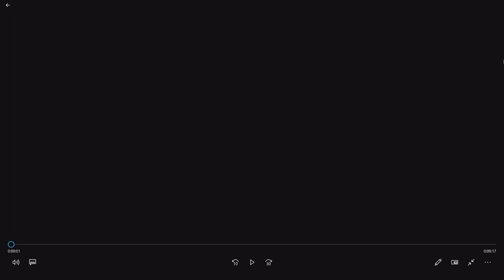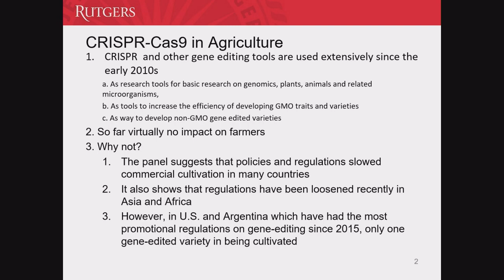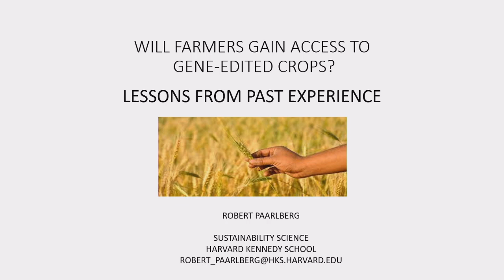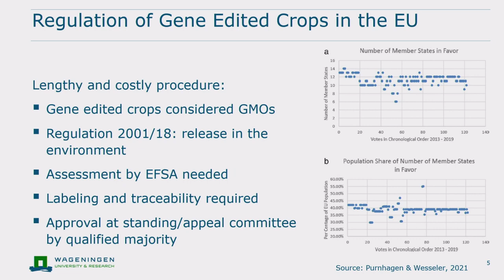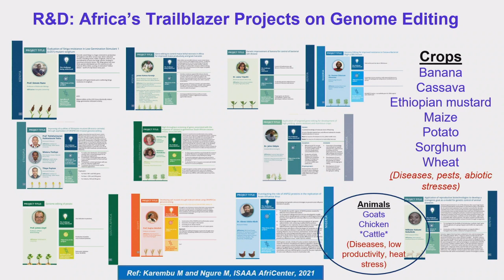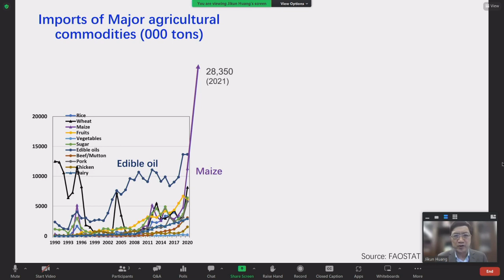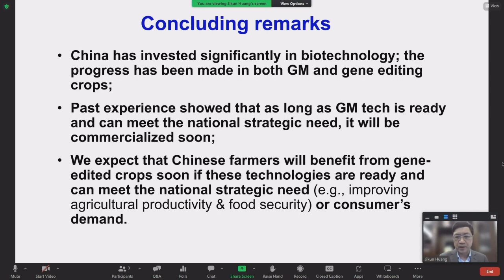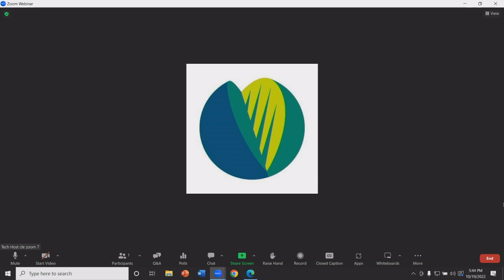Will Gene-edited Crops be Kept from Farmers? - Breakout | 2022 Borlaug Dialogue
This breakout session was hosted by Robert Paarlberg and Associates.

Legend has it that Norman Borlaug’s last words were, “Take it to the farmer.” This advice was followed during the original green revolution, but when GMO seeds first became available in the 1990s, many governments imposed highly precautionary regulations that keep most of these “gene revolution” seeds out of farmers’ fields. To the present day, farmers are not planting any GMO varieties of wheat, rice, or white maize (except in South Africa).

Now governments must decide how to regulate crops and animals developed using genome-editing techniques like CRISPR. These techniques more closely resemble natural mutations with no “foreign DNA,” but in 2018 the European Court decided gene-edited crops should be regulated in the EU just like transgenic GMOs. How many other governments will follow Europe’s lead? This panel reviewed the most recent evidence, featuring presentations from leading experts from Europe, the United States, Africa, India, and China.

This session was part of the 2022 Borlaug Dialogue "Feeding a Fragile World" hosted by the World Food Prize Foundation.

Watch all of our recorded sessions from the 2022 Borlaug Dialogue

The 2022 Borlaug Dialogue theme, “Feeding a Fragile World,” focused on overcoming pervasive shocks to the global food system. The triple threat of COVID, Conflict, and Climate demands addressing the multiple challenges the global food system faces now and in the future. The event addressed scalable solutions for adaptation and mitigation to limit planetary warming below 1.5° C and achieve the Sustainable Development Goals.

About the World Food Prize Foundation: The World Food Prize Foundation elevates innovations and inspires action to sustainably increase the quality, quantity and availability of food for all. The Foundation supports this through a variety of innovative programs year-round including by: recognizing and rewarding individuals making exceptional achievements in addressing food security; convening global leaders in Des Moines each year to address the latest issues and innovations in food and agriculture; inspiring, recognizing and empowering students around the world by providing educational and professional experiences on pressing food security and agriculture issues; and addressing Iowa's challenges and successes in fighting hunger and poverty.